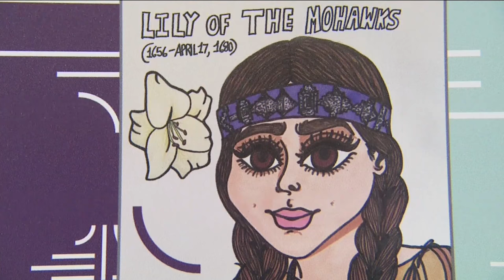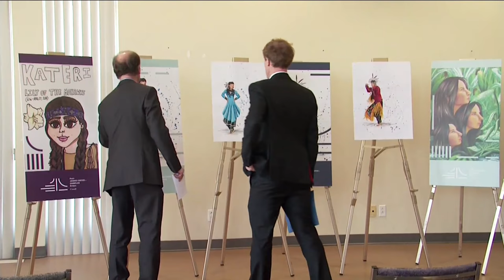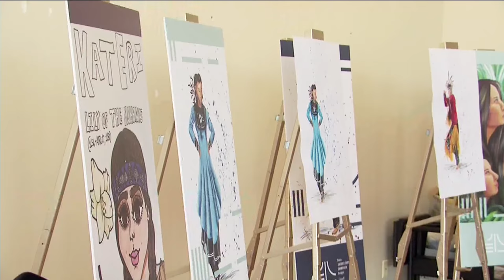Mohawk Council of Kahnawake Holds Art Contest for Canada's 150 | APTN News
The Mohawk council of Kahnawake held an art contest this week as part of Canada’s 150.

The winners will have their works displayed on the Mercier Bridge which connects Kahnawake to Montréal.